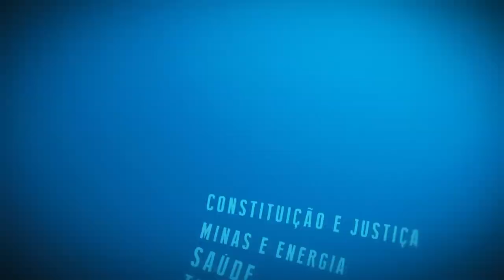Resumo Comissões - CPI Reconhecimento Fotográfico Delegacias - Relatório Final